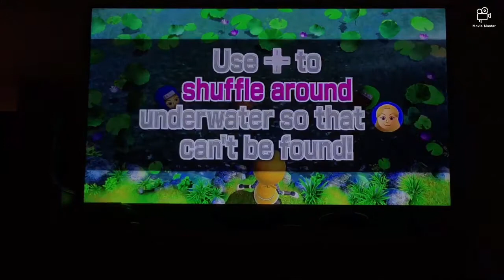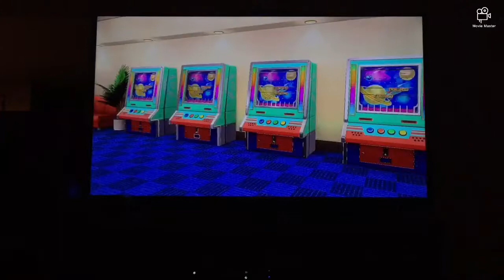Wii party u minigames Alice Vs Marie Vs Paula Vs Mizuho